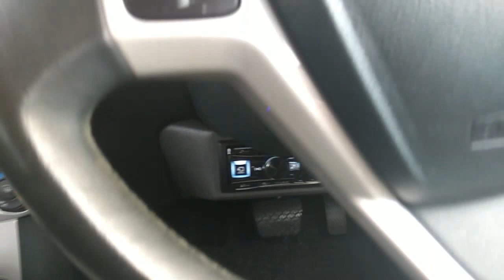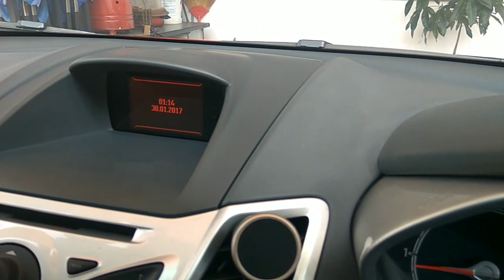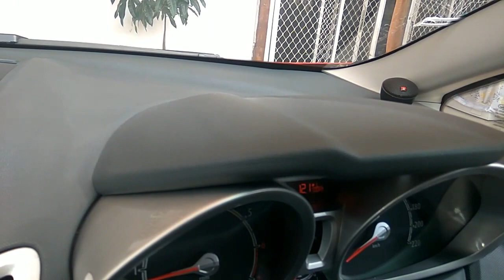SQ Test Ford Fiesta Jazz Music Part 2 - Morel Maximo, Rockford Fosgate Prime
Jazz music test on Ford Fiesta car audio, Morel Maximo, Match DSP. more